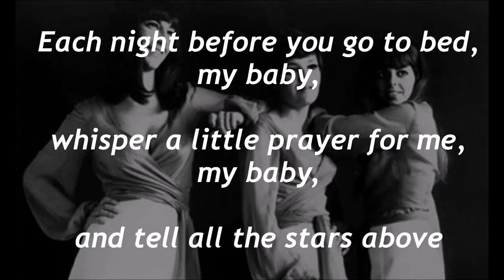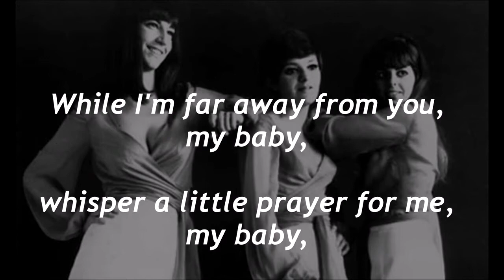Dedicated to the One I Love REPERATA & THE DELRONS (with lyrics)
Basically a one hit wonder here in the UK with their 1968 release "Captain of Your Ship", the group also released a couple of albums. Here's track #1 from side #2 of their first album, released in 1965 and entitled "Whenever a Teenager Cries".